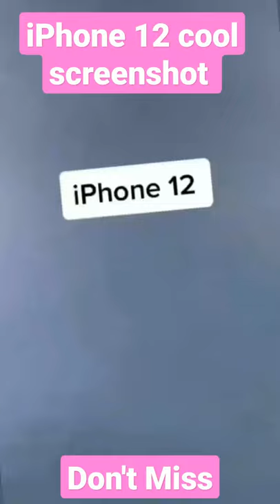iPhone 12 cool screenshot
New Apple iPhone 12 Pro Max (256GB) - Gold

Watch
Apple Watch SE (29,990)
Fire-Boltt Ring Bluetooth Calling Smartwatch (4,990)
Smart Watch W26 Plus (2,199)
ANTOLE Apple Watch Band, Iphone (1681)

phone
Redmi K20 (Carbon Black, 6GB RAM, 128GB Storage)
iQOO Z3 5G (Cyber Blue, 6GB RAM, 128GB Storage) (19, 990)
Samsung Galaxy A52
Redmi Note 10S (Shadow Black, 6GB RAM, 64GB Storage) (14,999)

boAt Xtend Smartwatch with Alexa Built-in
Apple AirPods Pro (20,990)
Apple AirPods (2nd Generation) (10,990)